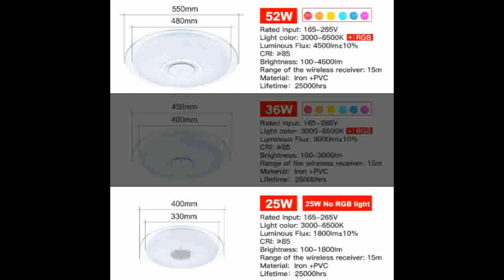Remote control Bluetooth Music light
Today i will show You-  Remote control Bluetooth Music light

Description:
Modern LED ceiling Lights RGB Dimmable APP Remote control Bluetooth Music light bedroom lamps Smart ceiling lamp.
Modern LED ceiling Lights RGB Dimmable 25W 36W 52W APP Remote control light bedroom lamps Smart ceiling lamp.
Modern LED ceiling Lights RGB Dimmable 25W 36W 52W APP Bluetooth Music light bedroom lamps Smart ceiling lamp.